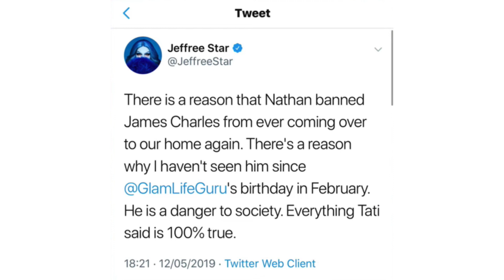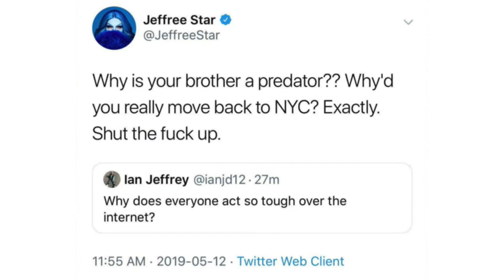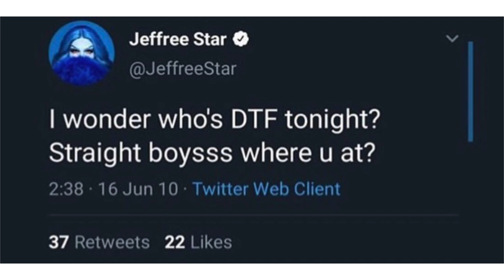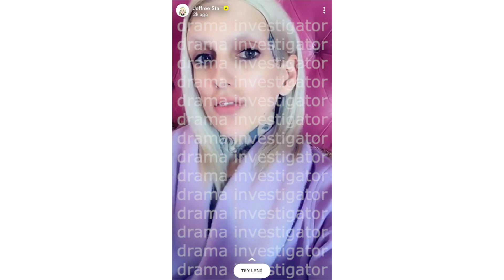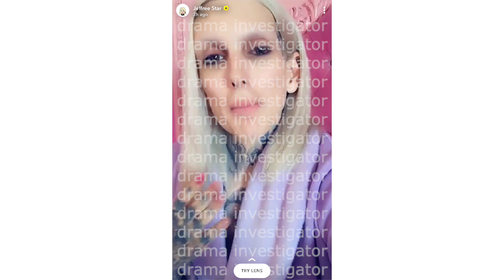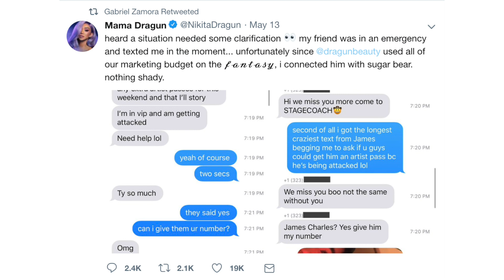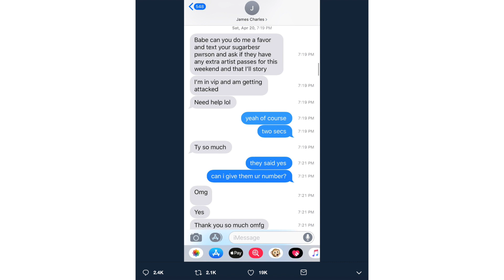JEFFREE STAR EXPOSES JAMES CHARLES & HIMSELF!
Title Design by Tre Bennett, Visualizer Design by trebennett.com